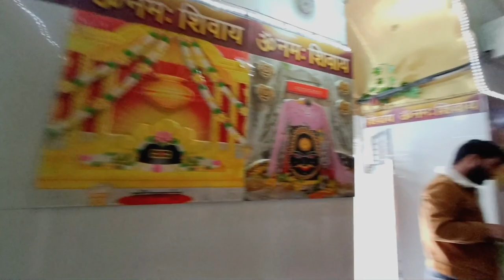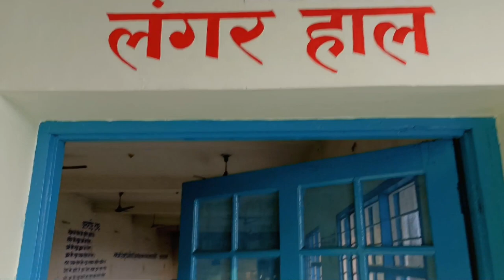Kathgarh ShivMandir 🔱 || त्रेतायुग का शिवलिंग 🔱 || Ankit Shandilya Vlogs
हिमाचल प्रदेश को यूं ही देवभूमि नहीं कहा जाता । कांगड़ा जिले के इंदौरा उपमंडल में स्‍थापित काठगढ़ महादेव मंदिर काफी रहस्‍यमयी है। दावा है कि इस मंदिर में विराजमान शिवलिंग दुनिया का पहला ऐसा श‍िवलिंग है जो दो भागों में विभाजित है। इसके एक भाग को शिव तो दूसरे को मां पार्वती का रूप माना जाता है। बता दें कि मंदिर में स्‍थापित शिवलिंग अष्‍टकोणीय है। शिव के रूप में पूजे जाने वाले शिवलिंग की ऊंचाई तो 8 फुट है वहीं माता पार्वती के रूप में पूजे जाने वाले हिस्‍से की ऊंचाई 6 फुट है। काठगढ़ शिव मंदिर में दो भागों में विभाजित शिवलिंग को अर्द्धनारीश्‍वर शिवलिंग कहा जाता है। कहा जाता है कि जैसे माता पार्वती भोलेनाथ के आधे अंग पर विराजती हैं वैसे ही इस शिवलिंग में भी वह विराजमान हैं। यूं तो यह शिवलिंग दो भागों में अलग-अलग रहता है। लेकिन सर्दी के मौसम में यह दोनों करीब आ जाते हैं। यह कैसे होता इस बारे में केवल यही कहा जाता है कि ग्रहों की स्थिति के अनुसार ही शिवलिंग पास और दूर होते हैं।